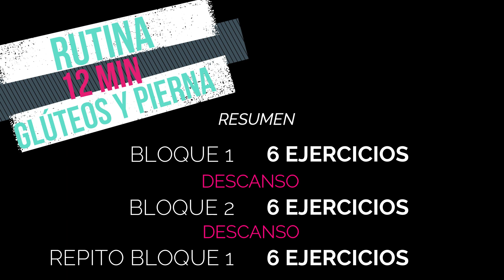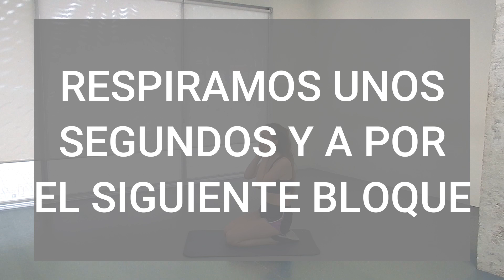NUEVA RUTINA12 MIN PIERNAS Y GLÚTEOS / NEW LEGS AND BOOTY WORKOUT.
Os traigo una nueva rutina para tonificar las piernas y trabajar el culete.
En esta ocasión, no necesitamos ningún material.
Los ejercicios se realizan durante 30 segundos, y entre ejercicio y ejercicio, descansamos 10 segundos.
¿Os animáis?